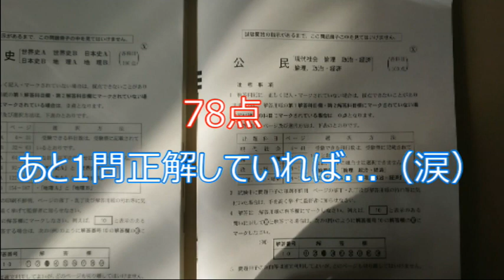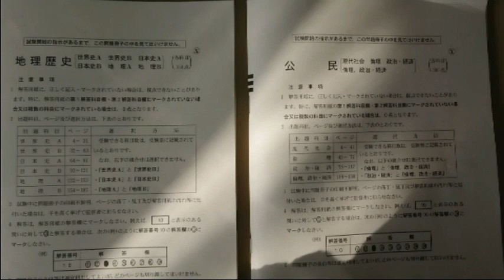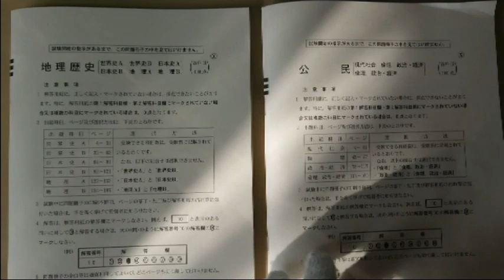現代社会と日本史Bの自己採点 （2021年度大学入学共通テスト）第2日程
全国通訳案内士試験の一般常識免除のために受験しました。
今年から共通テストに変わり、ガイドラインが変更になる可能性もありますが、例年通りいけば現代社会80点以上で免除です。今年から難しくなったので70点以上になったらいいなと思っています。